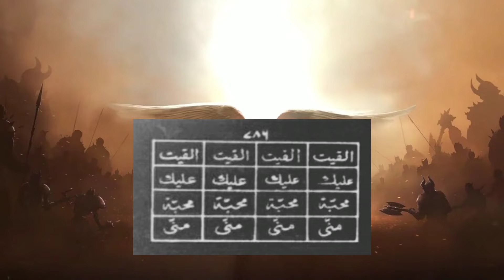Amliyat e Mohobbat | powerful taweez for love back खुद बनाये / पत्थर से पत्थर दिल मोम !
पत्थर दिल में मोहोब्बत पैदा करने के लिए
powerful Taweez for love

love/mohobbat/
attraction/spirituality

ISTIGFAR ZAROOR KIJIYE✔️👇
ISTIGFAAR KI FAZILAT WA BARKAT

अस्तगफार की फजीलत यह है कि इसकी तिलावत कसरत से करते रहनी चाहिए क्योंकि हुजुर नबी करीम फरमाते हैं कि जो हमेशा अस्तगफार करता रहता है अल्लाह पाक उसके गम से, तंगी से निजात देकर ऐसी जगह से रोज़ी देता है जहां से उसे वहम-ओ-गुमान भी नहीं होता

Insan ki fitrat hai ke us se khata, galati ya gunah ho jate hai, aur jab wo apne kiye par sharminda ho kar sacche dil se apne Rab se muafi talab karta hai tou usey ‘Astaghfar‘ kehte hai.

Jo Astghfar karne ko apne upar lazim karega tou Allah Subhanahu usko har tangi se nikalne ka ek raasta ata farmayega aur har gham se nijat dega aur aisi jagah se rozi ata farmayega jahan se usko guman bhi nahi hoga.”